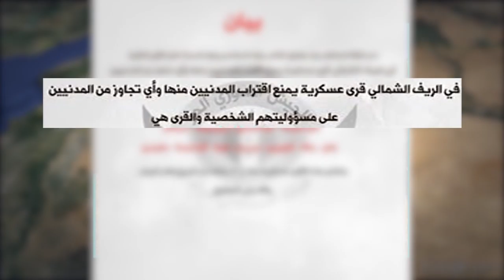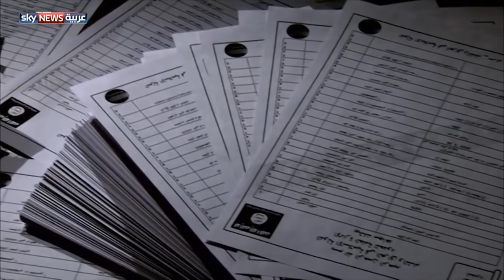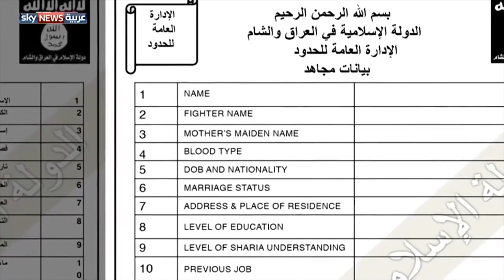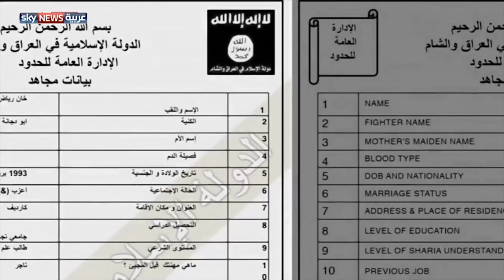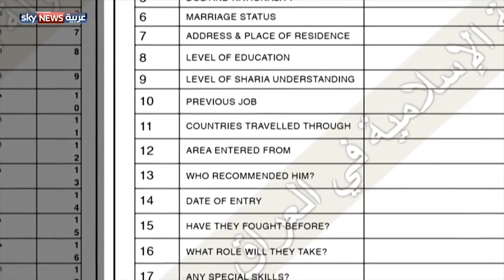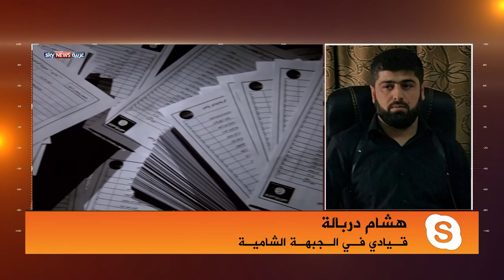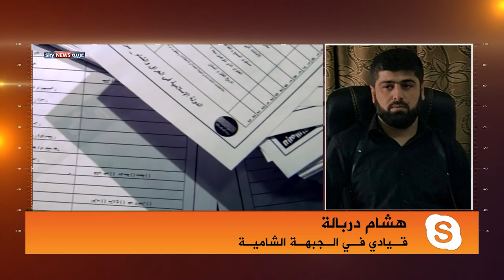خطوط النار(10): تنظيم الدولة بين ضربات الثوار و الوثائق المسربة